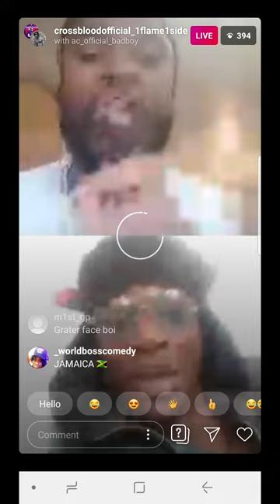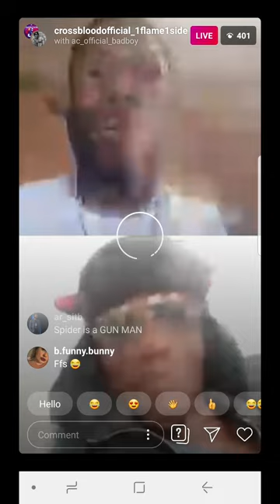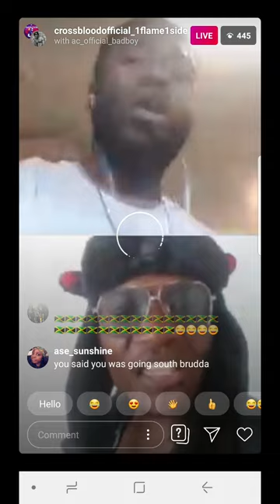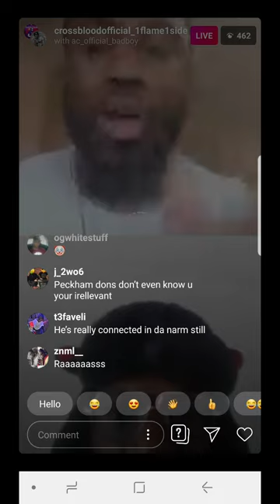African child beefs with croydon man dem crossbloodofficial